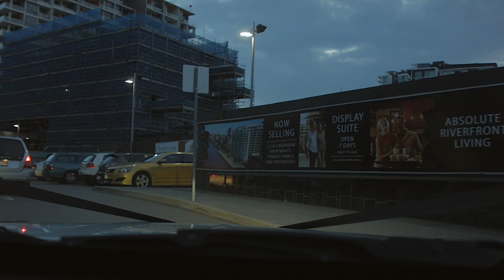Wedding Day from a Limo Drivers point of view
This video is taken from a wedding I drove over the weekend ( I own and run a limousine Business).  In Car Footage from the BMPCC and all other footage from my Sony a99. Hope you enjoy.

YOU CAN ALSO FOLLOW ME ON
► SKYPE
iainstorm